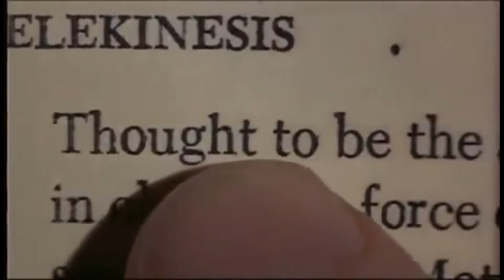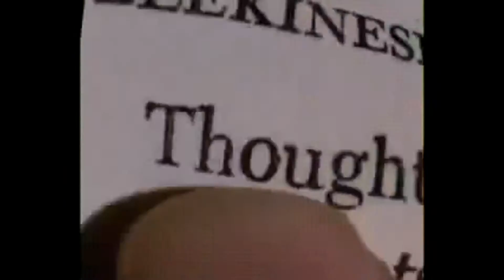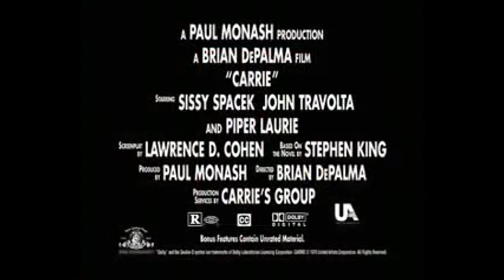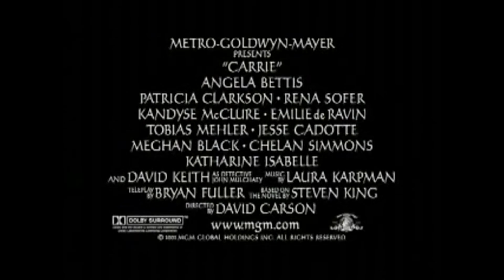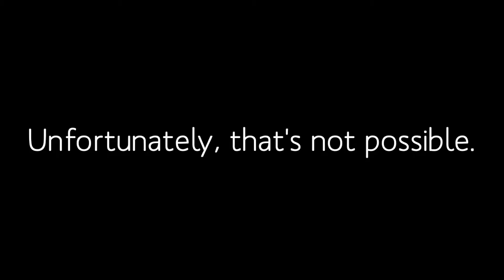▶ Misty Brew Reviews: "Stephen King's Carrie" - Full Episode +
Misty Brew reviews Stephen King's "Carrie". With a look at some classic trailers. We get another letter from Misty's Big Book. This ReVamped episode features some classic Misty Brew moments.